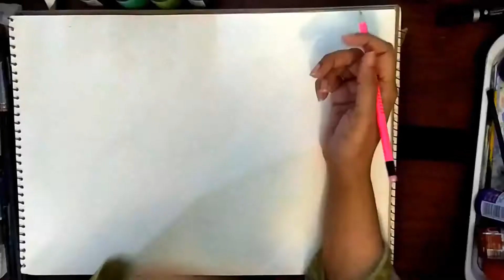video tutorial NO.8 - Arabic Calligraphy style Art drawing with Dark Green Color Leaves Background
Islamic calligraphy
Islamic calligraphy is the artistic practice of handwriting and calligraphy, based upon the alphabet in the lands sharing a common Islamic cultural heritage. It includes Arabic Calligraphy, Ottoman, and Persian calligraphy.[1][2] It is known in Arabic as khatt Islami (خط إسلامي‎), meaning Islamic line, design, or construction.[3]
The development of Islamic calligraphy is strongly tied to the Qur'an; chapters and excerpts from the Qur'an are a common and almost universal text upon which Islamic calligraphy is based. However, Islamic calligraphy is not limited to strictly religious subjects, objects, or spaces. Like all Islamic art, it encompasses a diverse array of works created in a wide variety of contexts.[4] The prevalence of calligraphy in Islamic art is not directly related to its non-figural tradition; rather, it reflects the centrality of the notion of writing and written text in Islam.[5] It is noteworthy, for instance, that the Prophet Muhammad is related to have said: "The first thing God created was the pen."[6]
Islamic calligraphy developed from two major styles: Kufic and Naskh. There are several variations of each, as well as regionally specific styles. Islamic calligraphy has also been incorporated into modern art beginning with the post-colonial period in the Middle East, as well as the more recent style of calligraffiti.
Instruments and media[edit]
The traditional instrument of the Islamic calligrapher is the qalam, a pen normally made of dried reed or bamboo. The ink is often in color and chosen so that its intensity can vary greatly, creating dynamism and movement in the letter forms. Some styles are often written using a metallic-tip pen.
Five principal Arabic calligraphic cursive styles:
1. Naskh
2. Nasta‘liq
3. Diwani
4. Thuluth
5. Reqa
Islamic calligraphy can be applied to a wide range of decorative mediums other than paper, such as tiles, vessels, carpets, and stone.[2] Before the advent of paper, papyrus and parchment were used for writing. During the 9th century, an influx of paper from China revolutionized calligraphy. While monasteries in Europe treasured a few dozen volumes, libraries in the Muslim world regularly contained hundreds and even thousands of books.[1]:218
For centuries, the art of writing has fulfilled a central iconographic function in Islamic art.[7] Although the academic tradition of Islamic calligraphy began in Baghdad, the center of the Islamic empire during much of its early history, it eventually spread as far as India and Spain.
Coins were another support for calligraphy. Beginning in 692, the Islamic caliphate reformed the coinage of the Near East by replacing Byzantine Christian imagery with Islamic phrases inscribed in Arabic. This was especially true for dinars, or gold coins of high value. Generally, the coins were inscribed with quotes from the Qur'an.
By the tenth century, the Persians, who had converted to Islam, began weaving inscriptions onto elaborately patterned silks. So precious were textiles featuring Arabic text that Crusaders brought them to Europe as prized possessions. A notable example is the Suaire de Saint-Josse, used to wrap the bones of St. Josse in the Abbey of St. Josse-sur-Mer, near Caen in northwestern France.[1]:223–5
As Islamic calligraphy is highly venerated, most works follow examples set by well-established calligraphers, with the exception of secular or contemporary works. In the Islamic tradition, calligraphers underwent extensive training in three stages, including the study of their teacher's models, in order to be granted certification.[6]
Styles
Kufic is the oldest form of the Arabic script. The style emphasizes rigid and angular strokes, which appears as a modified form of the old Nabataean script.[8] The Archaic Kufi consisted of about 17 letters without diacritic dots or accents. Diacritical markings were added during the 7th century to help readers with pronunciation of the Qur'an and other important documents, increasing the number of Arabic letters to 28.[9] Although some scholars dispute this, Kufic script was supposedly developed around the end of the 7th century in Kufa, Iraq, from which it takes its name.[10] The style later developed into several varieties, including floral, foliated, plaited or interlaced, bordered, and square kufic. Due to its straight and orderly style of lettering, Kufic was frequently used in ornamental stone carving as well as on coins.[11] It was the main script used to copy the Qur'an from the 8th to 10th century and went out of general use in the 12th century when the flowing

Your response & suggestions will be appreciable and entertained.